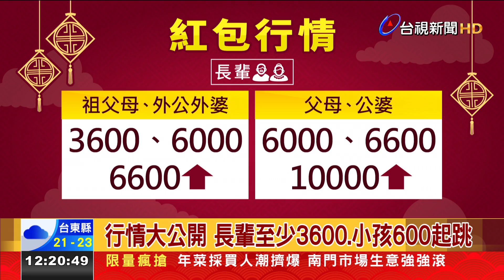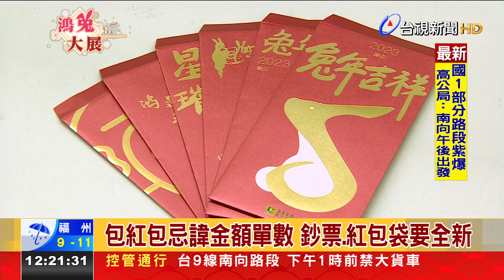長輩.小孩包多少? 過年紅包金額報你知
今晚就是除夕夜，大家最期待的包紅包環節，都包多少錢呢？根據民間行情，包給長輩祖父母、父母或公婆，至少3千6以上，包給小孩則是依年紀，從600元開始逐年增加，民俗專家提醒，包紅包有幾點要注意，像只能包雙數，鈔票、紅包袋要用新的，不過年輕人覺得，有錢拿就好，禁忌不必太在意。